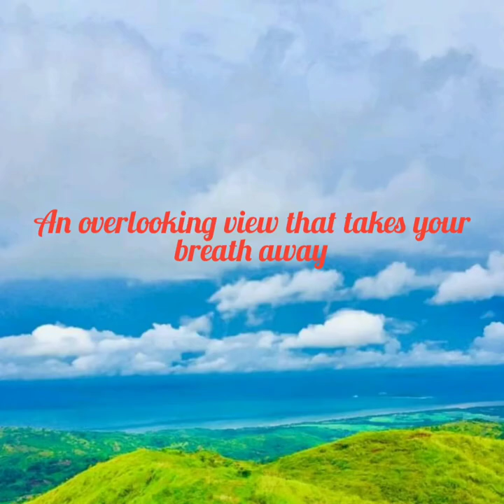ANTIQUE where MOUNTAINS meets the SEA part2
VLOG TITLE: ANTIQUE where MOUNTAINS meets the SEA

ANTIQUE is also known for it's Tagline Where MOUNTAIN meets the SEA,and one of  the most talk of the Town is The Municipality of Culasi, because of it's famous 3 beautiful islands.

CULASI  is a place that has a lot to offer from the land to it's island.
This time I take you to the mountain where in    you can stay away from stress cause by the  toxic environment from the city,Now it's time for you to relax and enjoy the best view that takes your breath away.

FB;Roy Ortega Alvarez